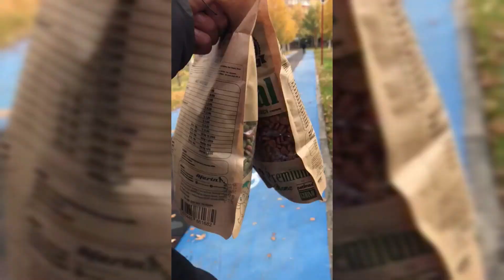ERCİYES ÜNİVERSİTESİ SPOR BİLİMLERİ FAKÜLTESİ TOPLUMA HİZMET UYGULAMALARI "BİR CANA DOKUNMAK"PROJESİ